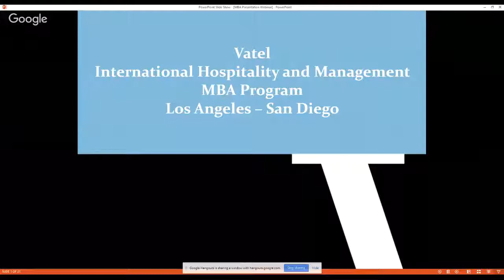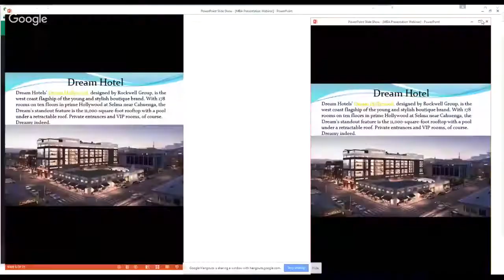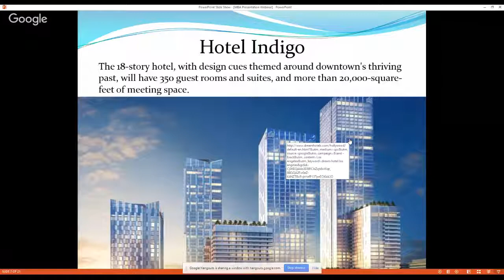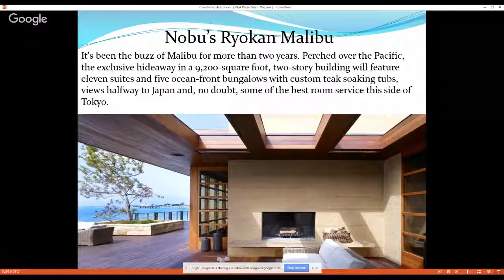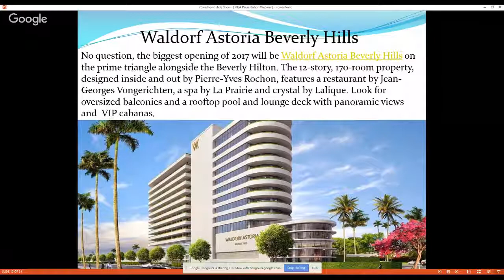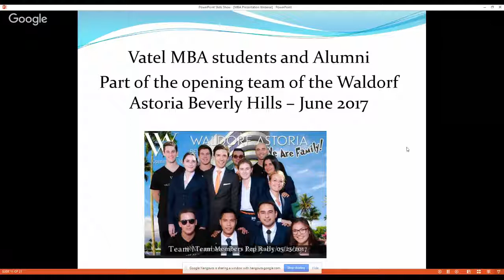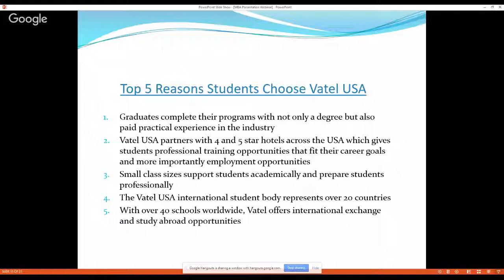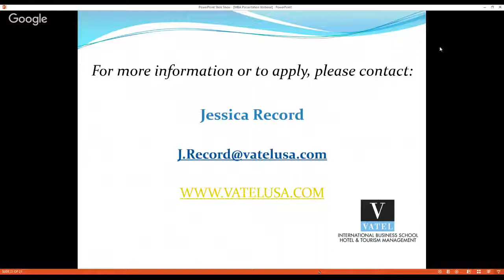All You need to Know About the Vatel USA MBA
The President of Vatel USA, Mr. Rodrigue Colaianni discusses the MBA program including the history of the Vatel group and the mission, curriculum, and structure of the MBA program. The President also explains the paid internship component of the program at 4 and 5 star hotels and answers questions live during the scheduled time.